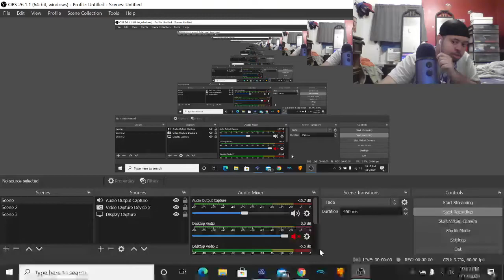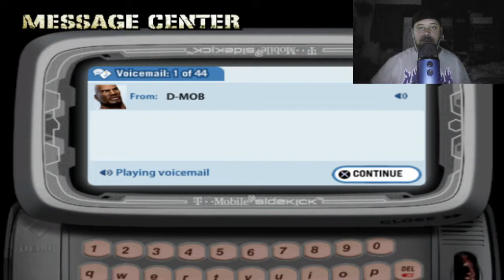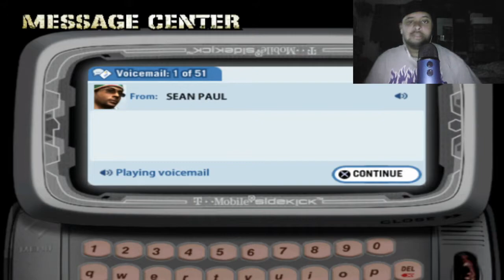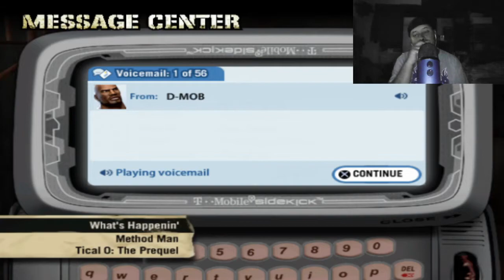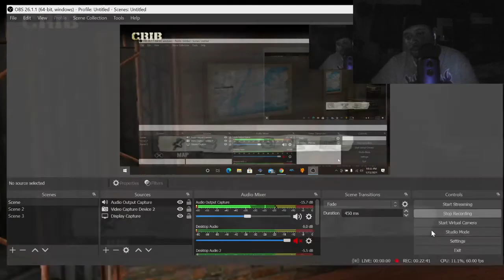Def Jam: Fight for NY Walkthrough -Lil Durk Episode 4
Def Jam: Fight for NY is a hip hop-influenced 3D action video game published by EA Games. It was released on September 21, 2004 for PlayStation 2, Xbox, and GameCube. It is a sequel to Def Jam Vendetta and is followed by Def Jam: Icon. Wikipedia
Initial release date: September 1, 2004
Publisher: Electronic Arts
Developers: syn Sophia, EA Vancouver
Nominations: VGX Award for Best Performance by a Human Female, MORE
Platforms: PlayStation 2, Xbox, GameCube
Announcer: DJ Enuff